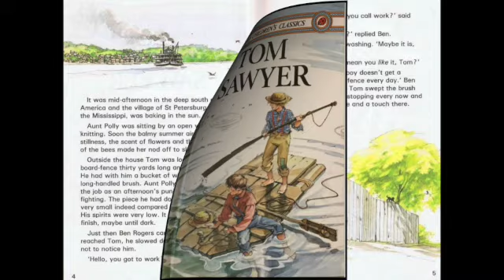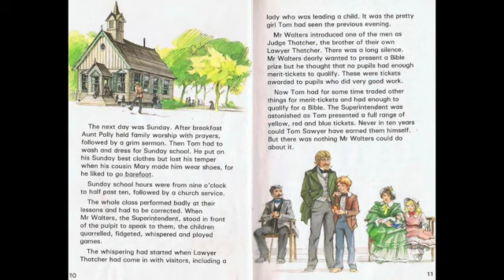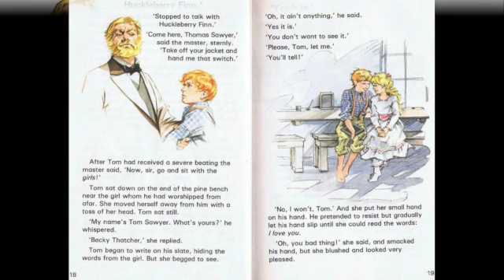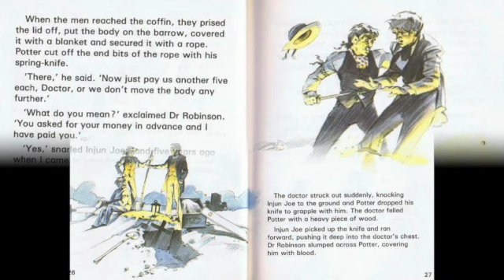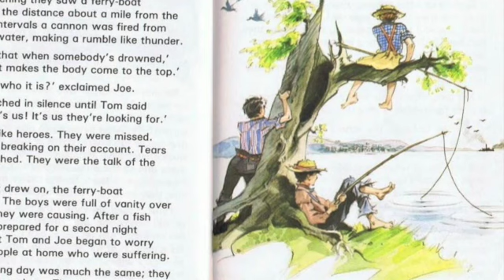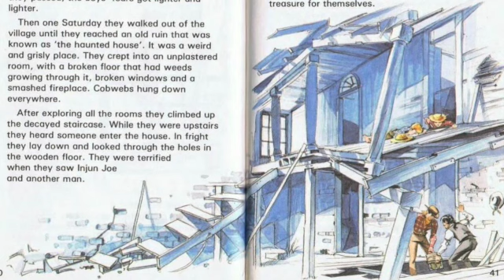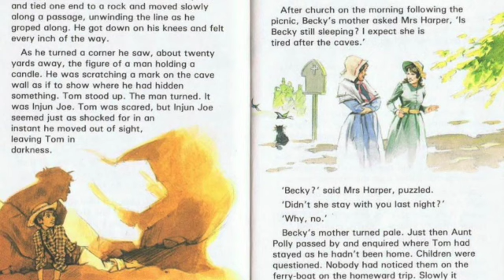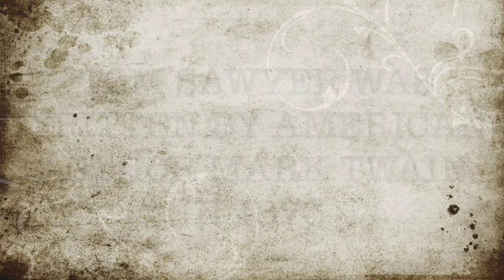Read-along | Tom Sawyer | Quiz & Fun Facts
Read-along Classic Story "Tom Sawyer" published by Ladybird with Quiz & Fun Facts.

Adult guidance required!
Some elements of this story may not be suitable for ‘very” young children. The “Tell Tale” channel recommends that this video should be for age 7+

Focussed on early learning, this channel brings you classic read-along traditional fairytales, bedtime stories, non fiction learning books & nursery rhymes for young children.
If you are a fan of Ladybird children's books and similar publications, then this is the channel for you!
TELL TALE is 100% child friendly, however it is important to note that some classic stories use words and language that is less sensitive than those used in more recent times.